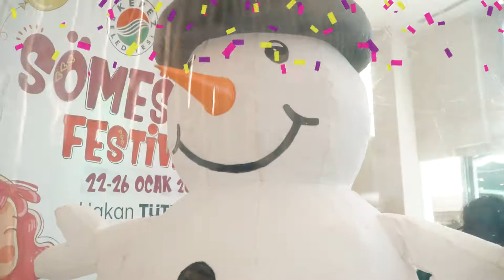GÖSTERDİĞİNİZ İLGİ İÇİN TEŞEKKÜR EDERİZ